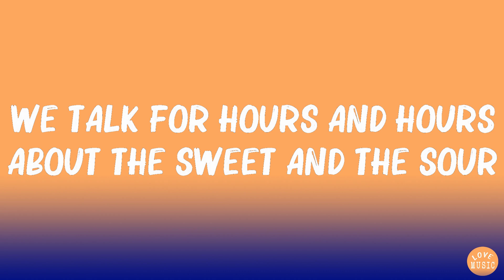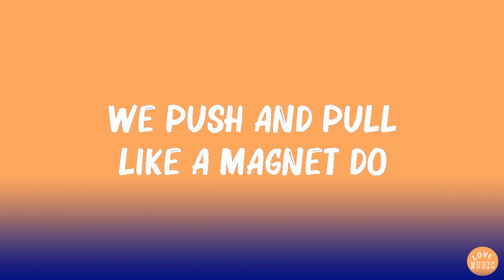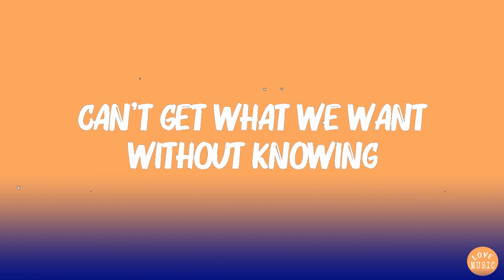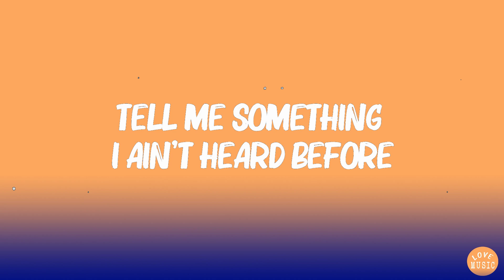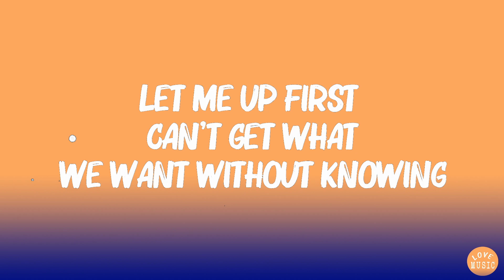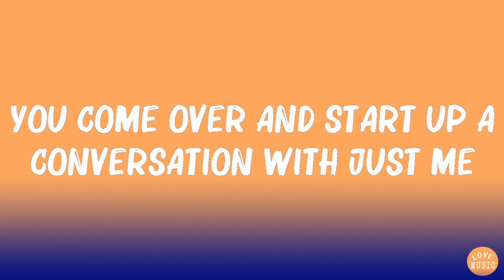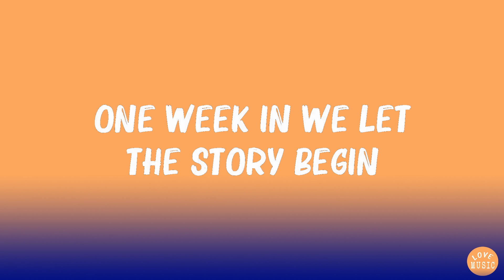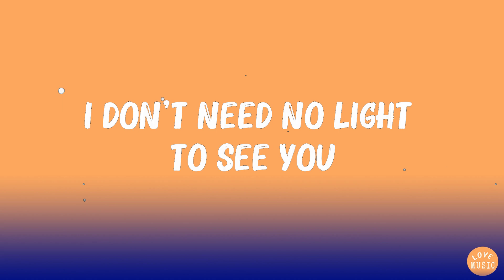JVKE - Golden hour (Lyrics) | Talk , Ed Sheeran ,... Mix Lyrics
JVKE  -  Golden hour (Lyrics) | Talk , Ed Sheeran ,...